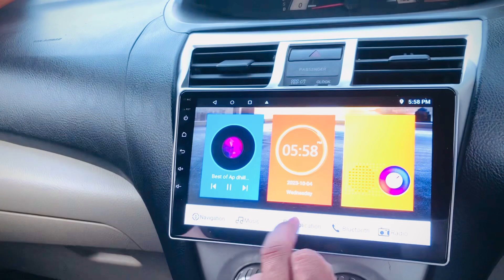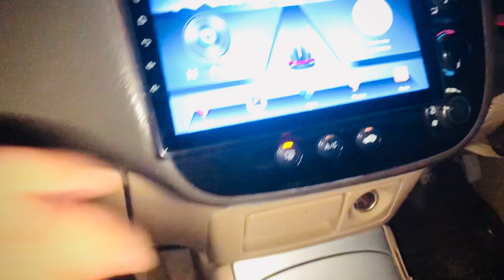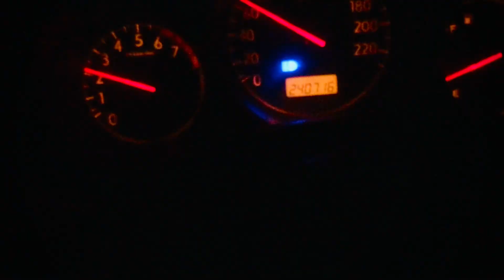Alhamdulillah by new car 🚘 ❤️hondacivic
Meharautos1